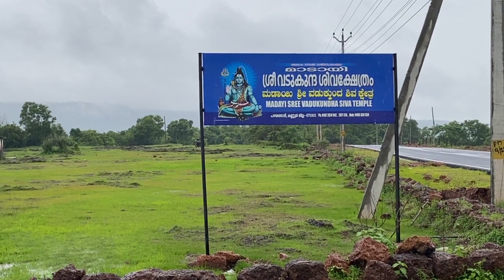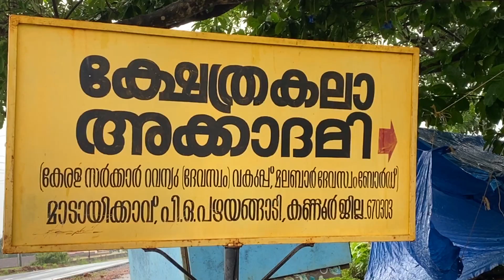ചരിത്രം ഉണർന്നിരിക്കുന്ന മാടായിപ്പാറ- Episode 1